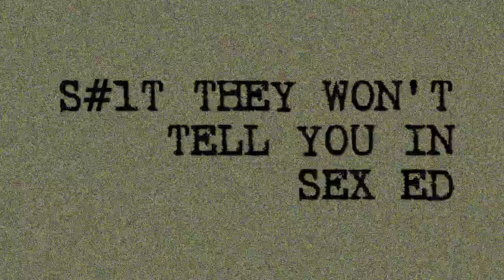How to Love Valentine's Day When You're Single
Single and hate v-day? You're not alone. Here are tips to make it past cupid's big day out! Big red hearts? GIve them to yourself!

I bet you thought that you made it through all the holidays completely unscathed? You were able to dodge your family asking about your nonexistent significant other, you made it through New Years by kissing some rando.. but now Valentine's Day is just around the corner. One more event to remind you that you're single and alone.

But you don't have to hate it! In this video, I give you three tips/tricks/options of how you can spend V-Day and have it be awesome, even when you're not dating someone. Yes, it's true. You can spend the dreaded V-Day not in a relationship and have an amazing time.

3 easy tricks, guaranteed to make you smile. Love yourself this year, and give yourself the gift of... well... yourself! Fall in love, all over again, with you. Maybe roses, maybe not. Send em to yourself, because you're awesome with or without someone else!

Episode 27: How to Love Valentine's Day When You're Single

Category
Entertainment
License